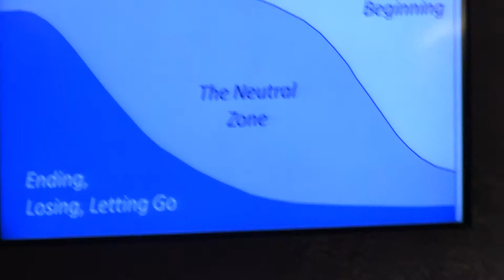B2018 9 23 830 Sermon